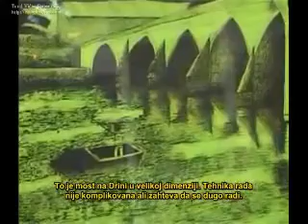RAMONA TALIANU SONCA - INTERVIU LA EMISIUNEA `ART OSVRT` partea.2/2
PICTORITA RAMONA TALIANU SONCA DIN VARSET A FOST INVITATA LA EMISIUNEA `ART OSVRT` LA TV BANAT, UNDE A DAT UN INTERVIU FOARTE REUSIT...VIZIONARE PLACUTA